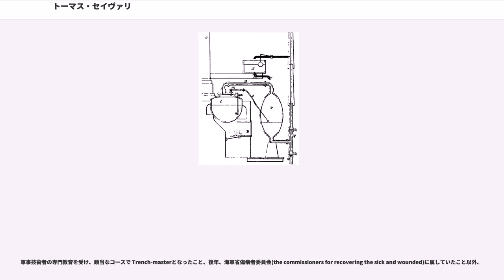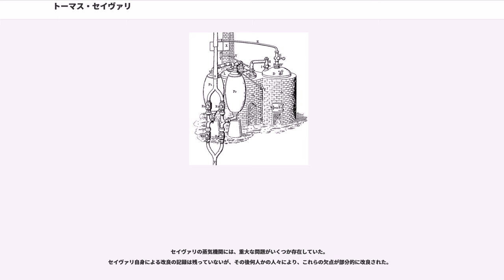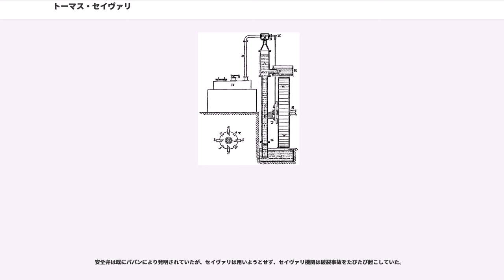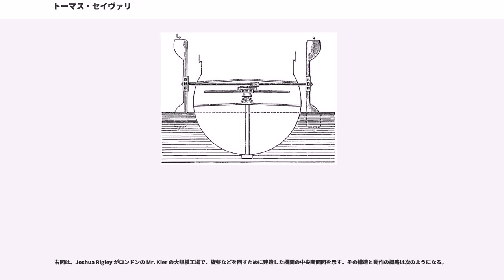トーマス・セイヴァリ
トーマス・セイヴァリ（Thomas Savery、1650年頃-1715年；正しくはトマス・セイヴァリ）は、イギリスの発明家、技術者、軍人。商業的に使用された最初の蒸気機関を発明したことで知られている。

トマス・セイヴァリは、イングランド南西部のデヴォン州、モッドベリー()近郊のマナー・ハウス（荘園領主の邸宅）、シルストン(Shilston)で生まれた。

軍事技術者の専門教育を受け、順当なコースで Trench-masterとなったこと、後年、海軍省傷病者委員会(the commissioners for recovering the sick and wounded)に属していたこと以外、
あまり知られていない。

彼はキャプテン・セイヴァリとよばれていた。キャプテンの呼称については、海軍の大佐(Captain)であったとの説、当時のコーンウォールの鉱夫の間では技術者はキャプテンと呼ばれていたとの説などがある
。当時の軍隊では、技術者の役割はあまり重要視されていなかった。しかし、彼は機械に関する興味が高じて、物理的な知識を身につけ、自由に使える時間を種々の機械の実験に費やすようになった。

セイヴァリは、1696年に板ガラスや大理石などを磨く機械の特許を取得した。同じ頃、船舶推進法に関する論文(Navigation Improved)を発表した。その論文にはキャプスタン(錨巻上機)で回す外輪(paddle-wheels)も含まれており、イギリス海軍へその採用を提案した。しかし、海軍調査官、エドムンド・ダンマー() の否定的な意見に従って、海軍本部で不採用とされた。

セイヴァリは鉱山地帯の近郊で育ったという環境もあって、当時の鉱山で排水が大きな課題となっており、鉱夫らが大きな危険と困難に遭遇していることをよく知っていた。このために蒸気の力を用いることを考え、そのために多くの実験をした。

彼は、十分な設計をもとに"火の機関(Fire Engine)" と称する蒸気機関（揚水ポンプ）の模型を製作した。

1698年にハンプトン・コート宮殿で、国王ウィリアム3世を前に実演し、その成果もあって、同1698年7月25日にその特許が認められた。また、翌年にはそれを王立協会で実演して好評を得た。1702年にその解説書『鉱夫の友；または火で揚水する機械』を出版し、約束していた国王へも献本された。セイヴァリは、その中で機関の構造や操作方法をこと細かく説明した後、応用できる用途として次を列挙している。

セイヴァリの特許は「火力によって揚水する装置」
という極めて広いものであったため、これ以降のイギリスの蒸気機関開発に大きな影響を与えた。その有効期限は当初14年であったが、取得翌年の1699年に21年の延長が認められ，1733年まで有効となった。後の1712年に、トマス・ニューコメンがより進んだ蒸気機関を開発したが、セイヴァリの特許を使用しなければならなかった。

この蒸気機関は、レシーバーと称する容器内の水を直接蒸気で押し出し、その凝縮による真空で新たな水を吸い上げるという動作を繰り返すことにより、揚水するものであった。この装置自体は原理的にも技術的にも未熟であり、損失が大きいのに加え、当時の技術水準では高圧に伴う破裂の危険を常に抱えていた。さらに，鉱山で使用するには、坑道の深い位置に設置せねばならず、故障や事故時には水没して補修・回復が困難となった。

セイヴァリ機関は、コーンウォール州の鉱山地帯で数台建造された。
最初のものはヘルストンから数 km 離れたブレッジ(Breage)の錫鉱山で建造されたものであり、当初は有効に排水を行っていた。しかし、坑道が深くなるにつれ蒸気圧を高くせざるを得なくなり、しばしば破裂事故を起こし、やがてニューコメン機関に取って代わられた。また1705年に、スタッフォード州ウェンズベリ(Wednesbury)近くのブロードウォーターの炭鉱でも、セイヴァリ機関が設置された。ここは、その数年前に急な出水に見舞われて水没していたが、セイヴァリが採用したすべての方法はうまく行かず、結局、排水力を増すために蒸気の圧力を高くして大爆発を起こし、彼は撤退せざるを得なかった。

テムズ川からロンドン西部へ給水する目的で、セイヴァリはヨークビルディングに機関を建造したが、ここでも彼は成功しなかった。揚水量を増すために、すべての部分...